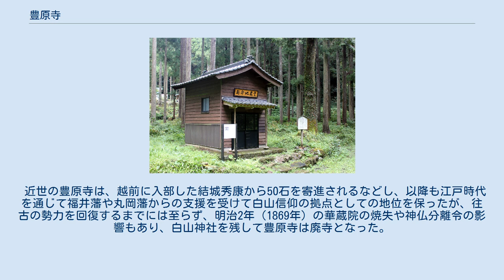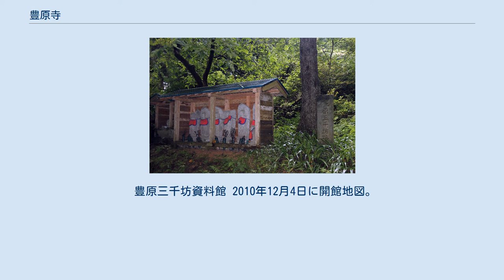豊原寺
豊原寺（とよはらじ）は、かつて越前国坂井郡（現・福井県坂井市丸岡町豊原）にあった天台宗の寺院。
白山信仰の有力な拠点で、白山豊原寺とも呼ばれた。
1974年1月8日に坂井市の文化財に指定された。
 豊原寺は、『白山豊原寺縁起』によると大宝2年（702年）に越前の修験者であった泰澄大師が自ら十一面観音を刻んで本尊とし、豊原八社権現をも祀る寺院として建立したとある。
 平安時代には天台宗の寺院となって、白山信仰の拠点である禅定道・越前馬場として広大な領土を誇っていた平泉寺と共に越前でその権勢を誇った。
また藤原利仁とその子孫である藤原以成は豊原権現に帰依して多くの荘園を寄進している。
治承・寿永の乱の際には源義仲（木曽義仲）の味方になった。
 室町時代に入っても豊原寺の威勢は衰えることはなく、豊原三千坊と言われるほどの僧兵集団を抱え、また僧坊酒の『豊原酒』（ほうげんしゅ）もその名を馳せていた。
 戦国時代に入ると隣国の加賀で加賀一向一揆が発生して浄土真宗の寺院や門徒がこれを占領し、永正3年（1506年）に入って朝倉貞景が領する越前国に攻め込み、九頭竜川の戦いが勃発した。
この時、豊原寺は平泉寺と共に朝倉方について一向一揆と戦い、勝利した。
翌年、朝倉軍の味方をしたためか豊原寺は一揆軍の標的となって攻め込まれるも、塔頭の明王院・華蔵院の活躍や朝倉軍の援軍もあってこれを撃退した。
 しかしその後、天正元年（1573年）8月の織田信長による越前侵攻と朝倉義景の自刃、天正2年（1574年）1月の富田長繁の反乱、それに続く2月の越前一向一揆の勃発と、戦国時代後期の越前は収拾がつかない大混乱に見舞われ、同年2月、一向一揆の大軍に攻められた豊原寺はやむなく降伏し、一揆軍の大将である本願寺の坊官・下間頼照の本陣にされてしまった。
4月には朝倉景鏡と共に平泉寺が一揆軍により全山を焼き討ちされて衰亡した一方で、豊原寺は命脈を保ったかに見えたが、天正3年（1575年）に織田信長の大軍が再び越前に雪崩れ込むと、9月2日、一向一揆の味方をしたかどで三千坊と言われた坊社全てを信長により焼き払われ、いったん滅亡した。
 一向一揆制圧後の越前には柴田勝家が入り、その甥である柴田勝豊が豊原寺跡に入って豊原寺城を築くことになった。
この時、豊原寺は勝豊の支援により復興を許されて83石を与えられ、坊頭として東得坊・西得坊が建立された。
勝豊は天正4年（1576年）には新たに丸岡城を築き、豊原寺の旧地は返還された。
 近世の豊原寺は、越前に入部した結城秀康から50石を寄進されるなどし、以降も江戸時代を通じて福井藩や丸岡藩からの支援を受けて白山信仰の拠点としての地位を保ったが、往古の勢力を回復するまでには至らず、明治2年（1869年）の華蔵院の焼失や神仏分離令の影響もあり、白山神社を残して豊原寺は廃寺となった。
 豊原三千坊資料館 2010年12月4日に開館地図。
個人宅に保管されていた『豊原寺』にまつわる仏像や朱印状などの史料約30点が展示されている。